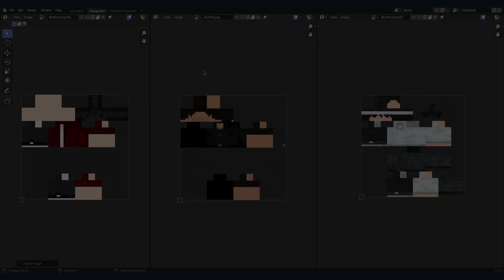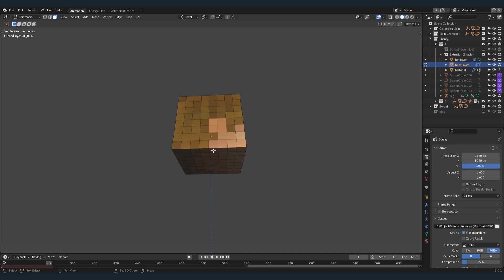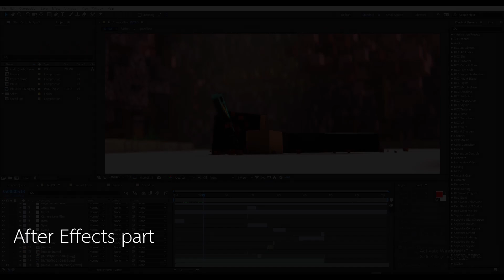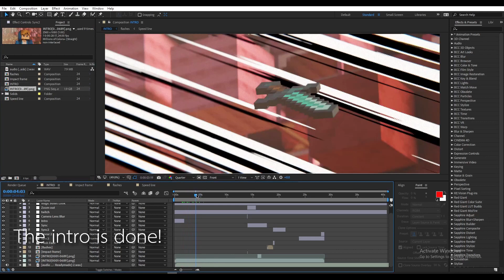NISE INTRO REMAKE usage tutorial (Require Blender fundamental)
Requirements:
- Blender (3.0+)
- After Effects CC2018
  - Sapphire plugins

Time stamps:
0:00 - 0:29 Intro
0:30 - 0:48 Change Skins
0:49 - 2:08 Extrusions
2:09 - 2:34 Eye materials can be change!
2:35 - 2:49 Text and Render (Don't forget to set render path)
2:50 - 3:54 After Effects
3:55 - 4:35 Final Result
4:36 - 4:52 Outro